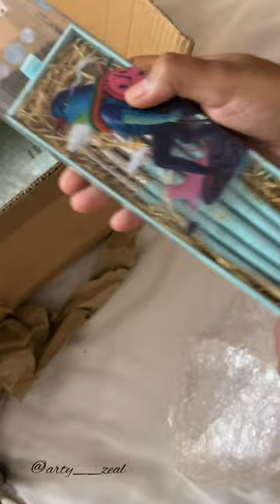Unboxing himi gouache gift hamper